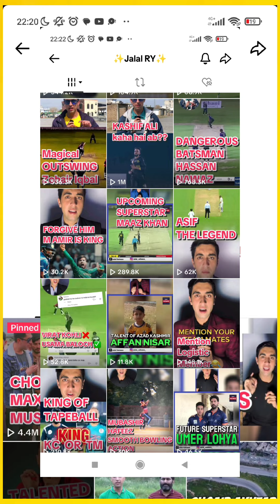Hero of the day jalalrehman @✨Jalal RY✨ Impressive Spoke Person